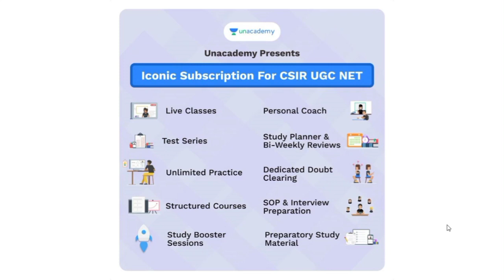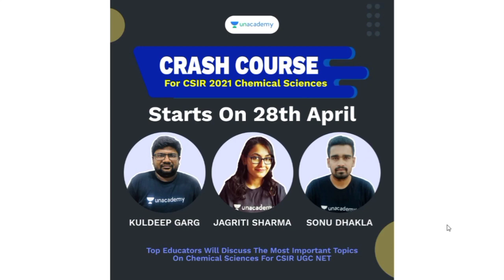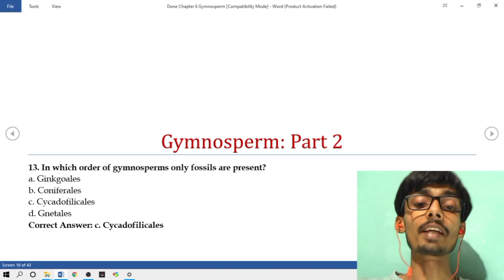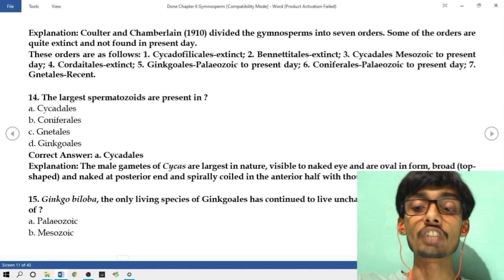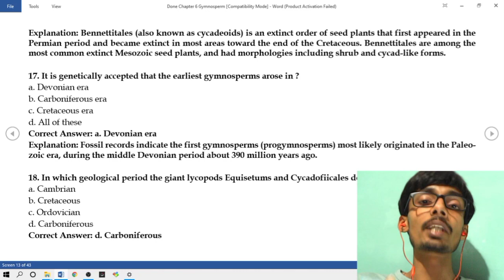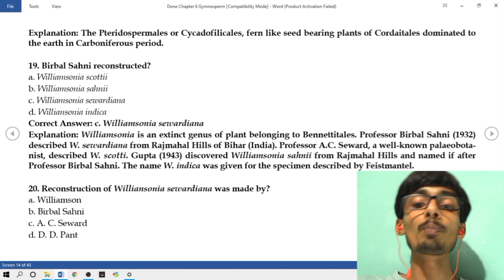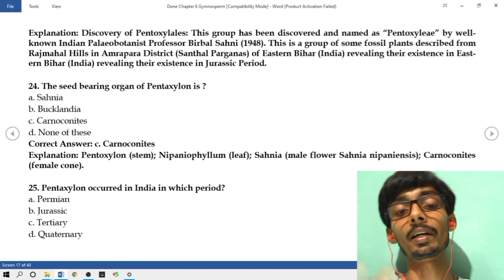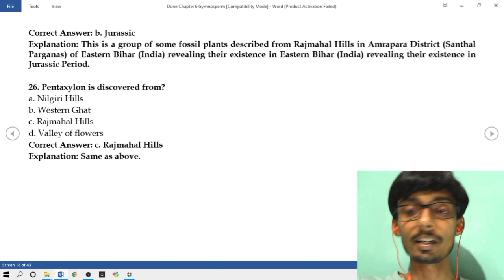Gymnosperm: Part-2 | BHU M.Sc. Botany Entrance Exam | Answer & Explanation [2008-2020 Questions]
10.Banaras Hindu University 2012 (M.Sc. Botany)

9. M.Sc. Botany Entrance | Angiosperm Families (Papaveraceae, Brassicaceae also known as Cruciferae, Caryophyllaceae and Malvaceae) | Important Notes: